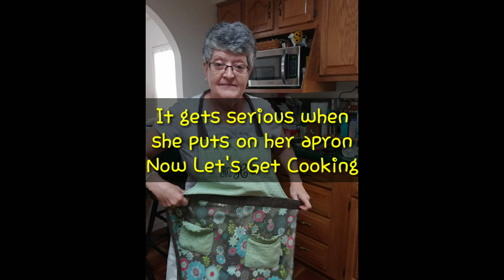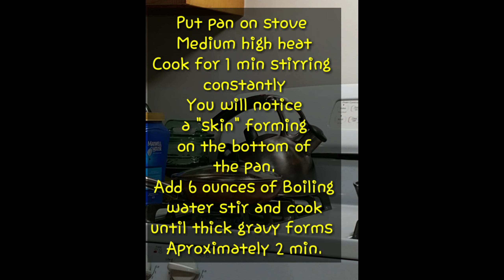southernbiscuts CAT HEAD BISCUTS AND CHOCOLATE GRAVY SOUTHERN STYLE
We visited "Mountain Myrtle's Country Kitchen" in Mousie Kentucky. I was able to get her recipe and techniques for "Cat Head" Biscuts. The reason they are called Cat Head is because the size of these Biscuts are about the same as a Cats head. Chocolate Gravy is a local recipe that I have not found except in Eastern Kentucky. If you have an alternate recipe for the chocolate gravy I would love to know what the difference is.